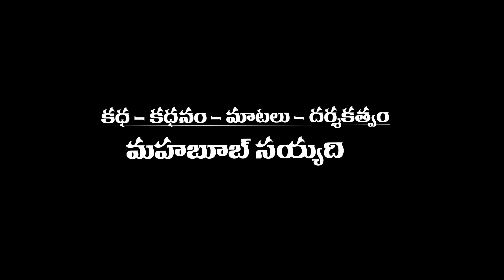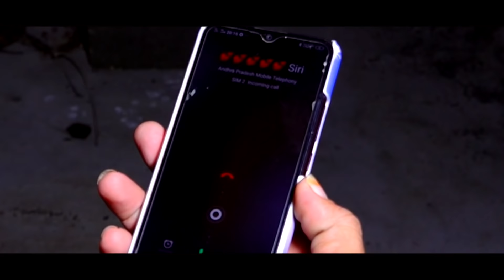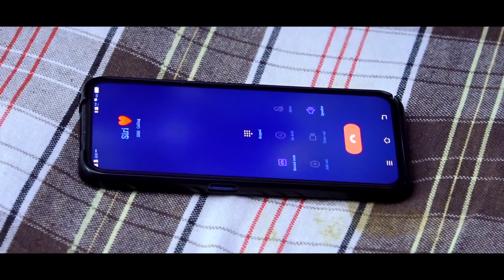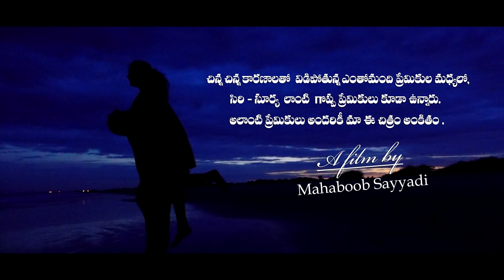Kinnerasani Telugu ShortFilm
DADDALA  SAIPRANAVI - NISHITHA PRESSENTS

 DADDALA MOVIE FACTORY
 PRODUCER : DADDALA NARAYANA YADAV
                                                          B.Sc,B.Ed

kinnerasani telugu short film

DIRECTOR : MAHABOOB SAYYADI
DIRECTION SUPERVISION :SYAM SUNDAR VEERA
EDITOR      : SHAHID (SIDDHU)
PRODUCTION : RAVI KUMMARIKUNTA
DOP           :  FIROZ SHAIK
DUBBING  : DHARANI SULAM
ACTORS    : LALU , SAMEER, VANI , PANDU DURGAM, VAMSI, LAXMAN, ANIL,KAASI, YASHWANTH, PAVAN , HONEY .